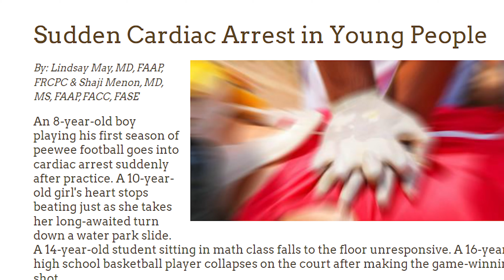Dumbest SHOPLIFTING Excuses!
SHOPLIFTERS always have the worst excuses for stealing, and it's quite hilarious! I wanted to share these moments with you. Yep. That's all.

I've been catching SHOPLIFTERS for years. Because of this, I have hundreds of funny shoplifting stories, and I'll be making many more videos about them.